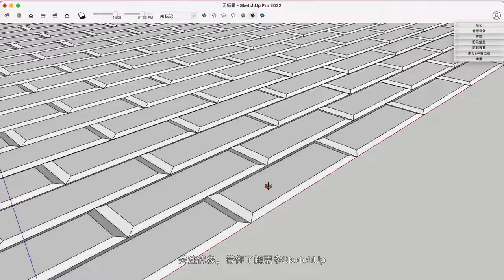SketchUp如何快速繪制三維倒角瓷磚模型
我們繪制一個矩形體並成元件，進行多份複製。通過對面縮放調整高度即可完成。
填寫連結資料獲得客服協助

相關諮詢 LINE ID : @yooox